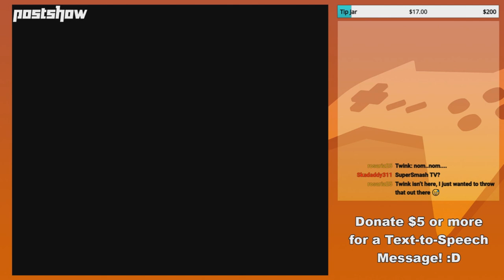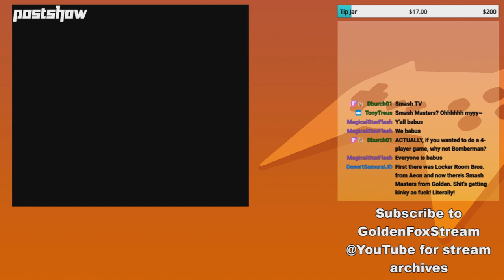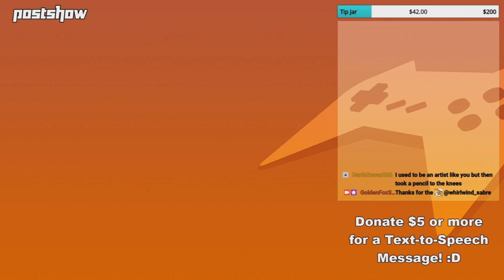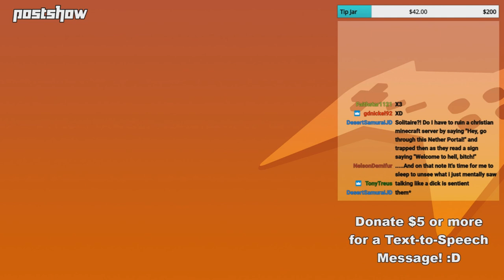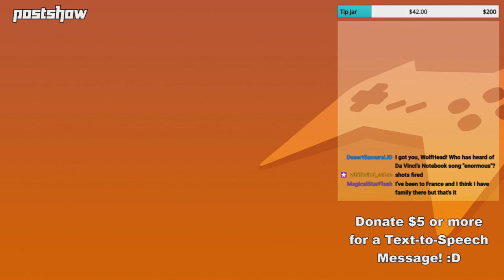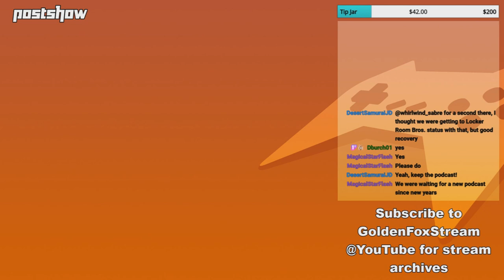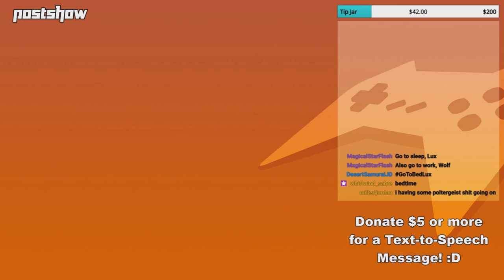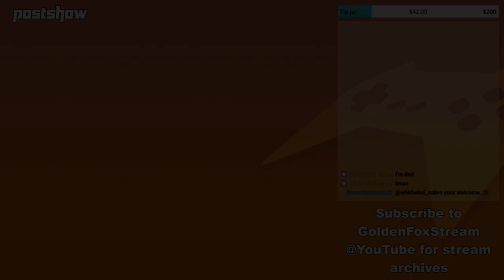GoldenFox Plays - TEH LONGEST POSTSHOW EVER! 2/7/2020